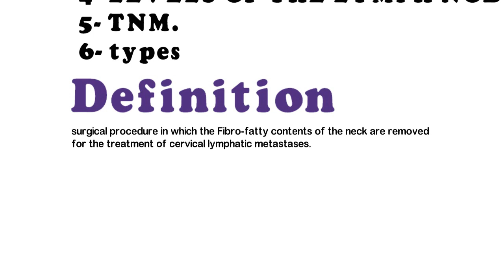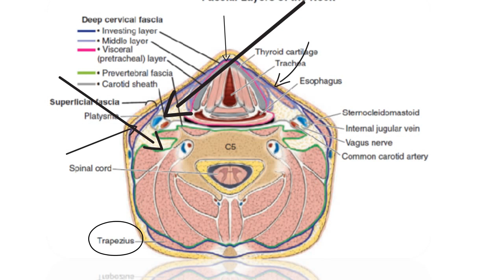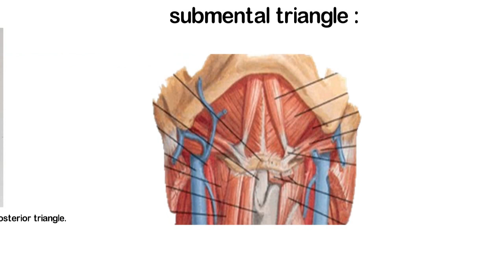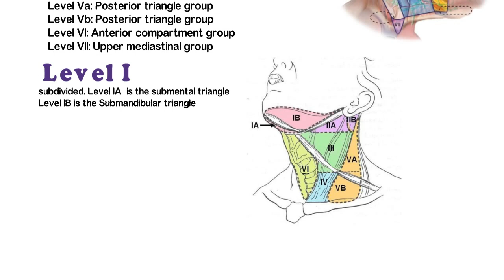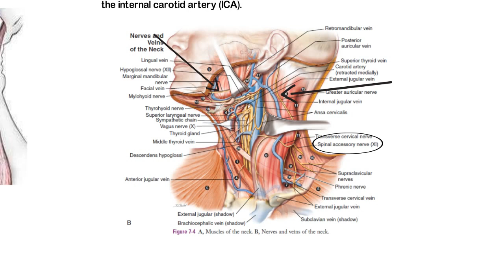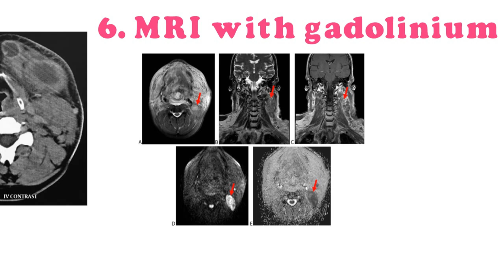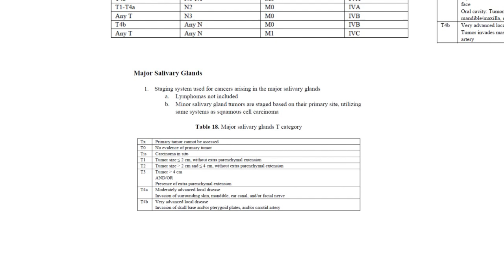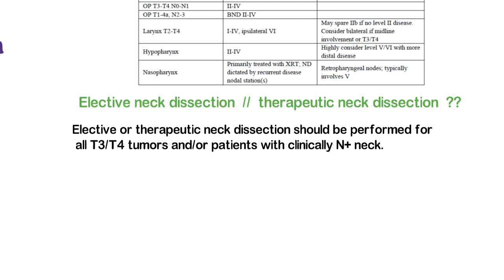OVERVIEW TO NECK DISSECTION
an overview to neck dissection in arabic by dr mohammed aluwaini and dr saleh alsaloul
topic of lecture :
introduction - history -anatomy of the neck - lymph node and levels - TNM system -  type and classification of neck dissection